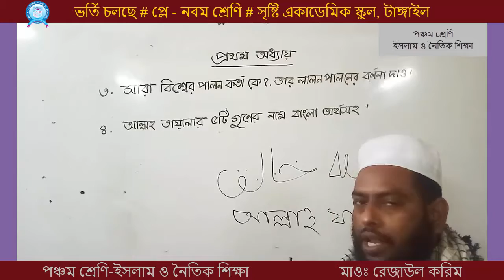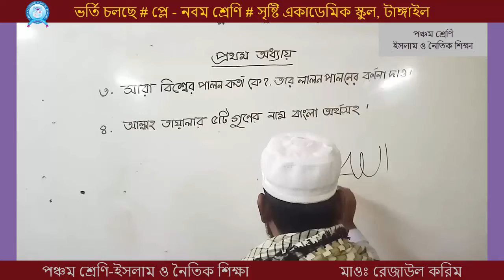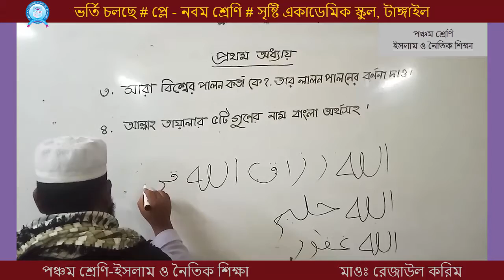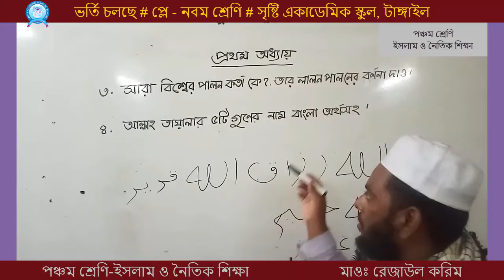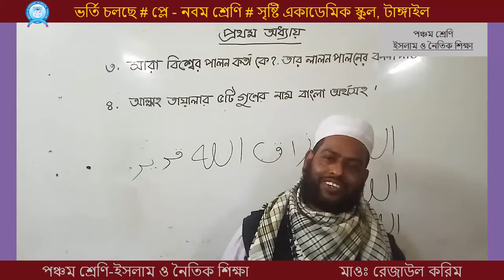মাওঃ রেজাউল করিম ,পঞ্চম শ্রেণি, ইসলাম ও নৈতিক শিক্ষা